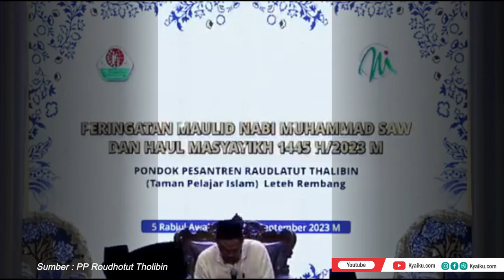Ngaji Gus Baha : Apa itu Mahrom?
Kyaiku.com adalah media yang memberikan informasi tentang kegiatan keagamaan sosial dan budaya.